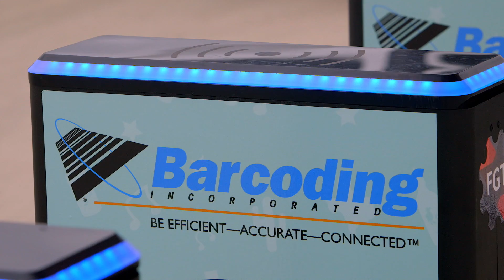Front Gate Tickets - A Customer Success Story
With Barcoding, Inc.'s help, Front Gate Tickets successfully deployed an updated, more flexible handheld mobile ticket scanning solution, as well as a new RFID access control system.